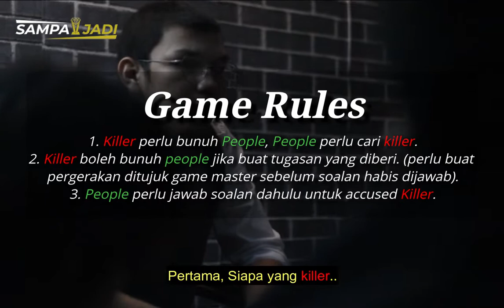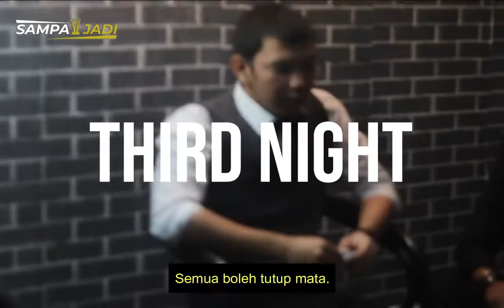The Silent Killer | SampaiJadi GameNight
Bila lelaki berbaju sut, bermain game di tengah malam, apakah maksudnya?
Ya, ada killer diantara mereka! Jadi siapakah yang akan menang Killer atau People?